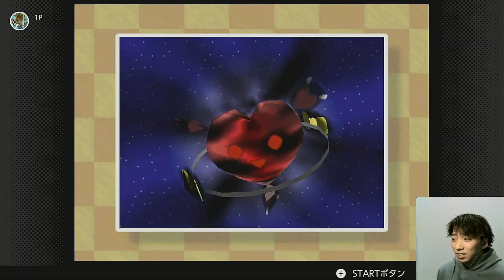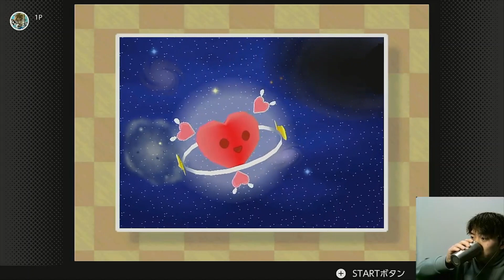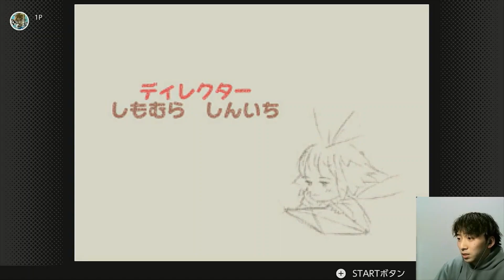【レトロゲーム】星のカービィ64を全力で楽しむ！#3(終)【実況プレイ】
今回は星のカービィ64をやっていきます！
23年前のゲームとは思えないくらいの出来栄えですね

当時ミニゲームも含めやり込んだ記憶がありますが
所々覚えていたり覚えていなかったり・・・。

コピー能力を掛け合わせるシステムがめっちゃ好き
お気に入りのコピーの組み合わせ探すのも楽しいですね
後、全体的に雰囲気がふんわりしててライトにプレイ出来てgood

今回はやりませんでしたが全ステージのクリスタルを集めると
裏ボスと闘えるので気になる方は是非やってみてください！